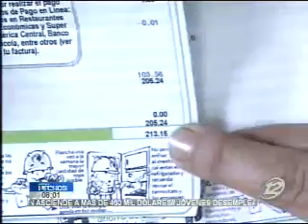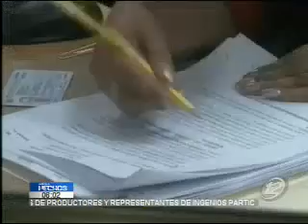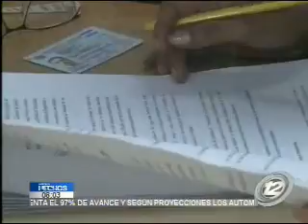Nuevo cobro en el consumo de electricidad levanta fuerte polémica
Asociación Nacional de la empresa Privada argumenta que nueva tarifa impuesta por el Gobierno es inconstitucional. Presentan recurso para declararlo inválido